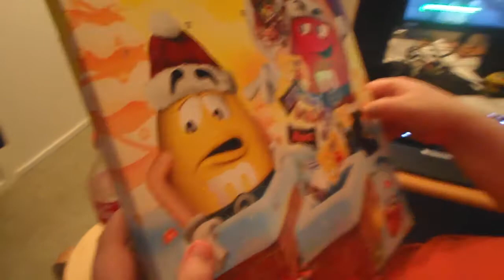Joulua etsimässä arjen keskeltä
Kuvasin klippejä päivien saatosta, jolloin suursiivouksen keskellä yritin väsäillä joulun tunnelmaa kämpille. Pahoittelen hämäriä klippejä ja väriskaalan ongelmallisuutta. Kuvasin sekä kameralla että puhelimella huoneessa, jota ei ollut kunnolla valaistu (olohuoneen valot palaneet rikki), joten kuvagrainia pitää vain sietää. ^^'

Musiikki:
Beat Your Competition - Vibe Tracks (YouTuben äänikirjasto)

Cartoon - On & On (ft. Daniel Levi) [NCS]

Cartoon - Why We Lose (feat. Coleman Trapp) [NCS]